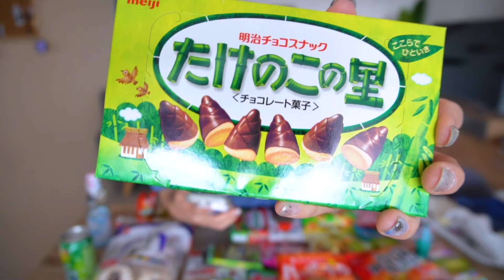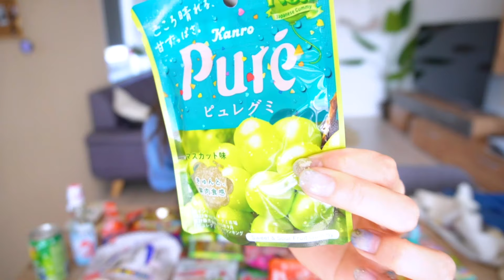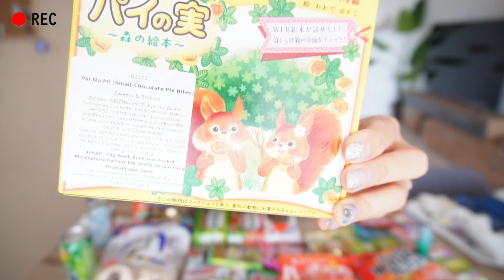JAPANISCHE Snacks in DEUTSCHLAND! Das esse ich, wenn ich Japan vermisse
Sorry für die schlechte Lichteinstellung und Audio Qualität.
Das ist mir beides leider erst beim Schneiden aufgefallen. Nächstes Mal achte ich besser darauf! 🥲